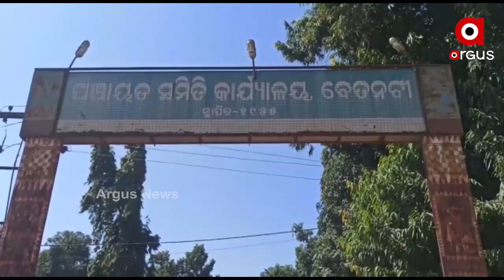ହଳଦିଆ ତରଭୁଜ ଚାଷରୁ ତିନିଗୁଣା ଲାଭ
ଖରାଦିନିଆ ତରଭୁଜ ଚାଷ ଏକ ଲାଭଦାୟକ ଫସଲ...ମୟୁରଭଞ୍ଜ ବଡ଼ସାହି ଅଞ୍ଚଳର ଜଣେ ପୁରୁଖା ତରଭୁଜ ଚାଷୀ ଏହି ତାଇୱାନ ପ୍ରଜାତିର ତରଭୁଜ ଚାଷ କରି ରାଜ୍ୟବାସୀଙ୍କୁ ଚଖାଇଛନ୍ତି ନିଆରା ଏକ ସ୍ୱାଦ ଓ ପାଇଛନ୍ତି ତିନିଗୁଣା ଲାଭ...